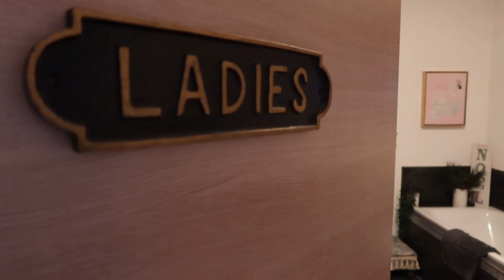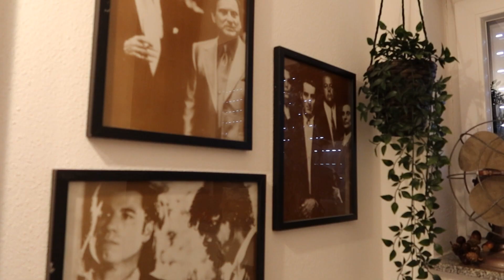🤶 Christmas Home Tour Part 3 🎅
I like to decorate the whole house for Christmas. I even put Christmas in our bathrooms! This tour is all about decorating the small spaces for Christmas. See the entryway, hallways, bathrooms and library all decked out on this latest tour.